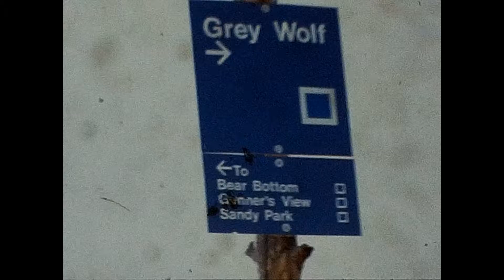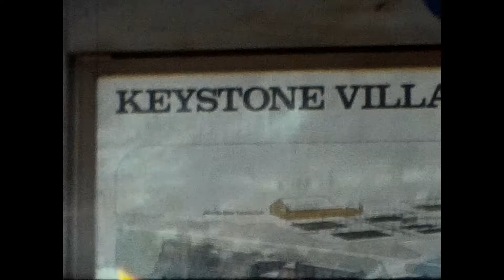Ski and Snowmobile Keystone Colorado 1972 or 3 Cris and I